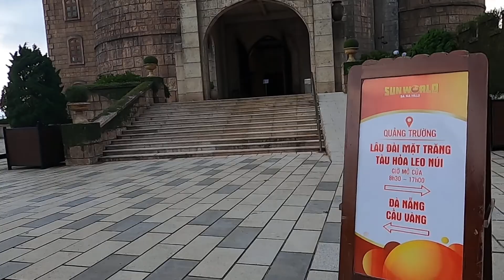Tập 41_Tránh Cơn Giông, Cả Nhà Nhanh Chóng Chạy Ra Cáp Treo Để Kịp Xuống Chân Núi Tránh Bị Kẹt Lại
Tập 41_Tránh Cơn Giông, Cả Nhà Nhanh Chóng Chạy Ra Cáp Treo Để Kịp Xuống Núi Bà Nà Tránh Bị Kẹt Lại

SUN WORLD BA NA HILLS
Thuộc hệ thống thương hiệu giải trí Sun World, cách trung tâm thành phố Đà Nẵng hơn 20 km, Sun World Ba Na Hills là quần thể du lịch nghỉ dưỡng kết hợp vui chơi giải trí đẳng cấp bậc nhất Việt Nam.
Nằm ở độ cao 1.487m so với mực nước biển, Sun World Ba Na Hills được mênh danh là “chốn bồng lai tiên cảnh”, sở hữu khí hậu tuyệt vời cùng cảnh quan thiên nhiên kỳ thú. Đến với Sun World Ba Na Hills để trải nghiệm khí hậu 4 mùa trong một ngày cùng nhiều hoạt động lễ hội, vui chơi giải trí, ẩm thực hấp dẫn đa dạng.

Khu du lịch hàng đầu Việt Nam
4 năm liên tiếp từ 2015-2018, Sun World Ba Na Hills đã vinh dự đạt danh hiệu Khu du lịch hàng đầu Việt Nam, do Tổng cục Du lịch Việt Nam trao tặng. Qua 11 năm hoạt động và không ngừng phát triển, Sun World Ba Na Hills đã trở thành điểm đến quen thuộc của du khách trong và ngoài nước khi đến Đà Nẵng.

Hệ thống cáp treo đạt nhiều kỉ lục thế giới
Đáp ứng nhu cầu của hàng triệu du khách đến với Bà Nà, Sun World Ba Na Hills có 5 tuyến cáp treo, trong đó có nhiều tuyến đạt kỷ lục thế giới và các giải thưởng quốc tế với tổng công suất gần 7.000 khách/giờ, do hãng Doppermayer chế tạo
– Suối Mơ – Bà Nà,
– Debay – Morin
– Thác Tóc Tiên – L’Indochine,
– Hội An – Marseille,
– Bordeaux- Louvre
Những trải nghiệm không thể bỏ lỡ

Đến với Sun World Ba Na Hills, du khách có cơ hội được thăm quan và trải nghiệm những công trình và điểm đến độc đáo, có một không hai. Một trong những công trình được du khách yêu thích nhất khi đến với Ba Na Hills là Làng Pháp, nơi tái hiện một nước Pháp cổ kính và lãng mạn với những công trình kiến trúc cổ điển độc đáo như quảng trường, nhà thờ, thị trấn, làng cổ, và khách sạn.
Xin chào quý anh chị và các bạn. Đây là chuỗi video quay về chuyến hành trình Caravan hè vào tháng 6 năm 2022 của gia đình em, cùng đi trên xe Mazda 6. Đây là những thước phim rất thực và chưa có cắt ghép, chỉnh sửa gì để có được tình chân thật nhất, nên vì vậy không tránh khỏi những thiếu sót do lần đầu tiên gia đình em trải nghiệm cung đường này và cũng là lần đầu tiên trải nghiệm những tỉnh thành này. Rất mong cả nhà thông cảm nếu có gì nói sai hay chưa hợp lý/.

Cả nhà góp ý thêm cho gia đình em nữa nhé.

Trân trọng cảm ơn cả nhà.

Kênh GIA ĐÌNH VIỆT 8x do KS. Nguyễn Phạm Huy Cường lập ra nhằm mục đích chia sẻ đến tất cả mọi người những khoảnh khắc tuyệt vời về cuộc sống của gia đình Việt và những cảnh đẹp mà gia đình mình đã đi qua, đó có thể là những cảnh sinh hoạt của người dân, những món ăn đường phố, những thiên đường du lich - mua sắm cũng như những địa danh nổi tiếng ở Việt Nam & Thế giới.

Cảm ơn tất cả Quý anh chi, cô chú đã xem video của Cường, Quý anh chi, cô chú có thể đăng ký và theo dõi kênh GIA ĐÌNH VIỆT 8x miễn phí ] để thường xuyên nhận Video mới nhất nhé.

© Bản quyền thuộc về GIA ĐÌNH VIỆT 8x
© Copyright by Gia Đình Việt 8x☞ Do not Reup